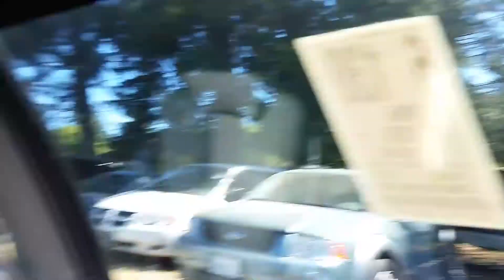1996 Lincoln Town Car test drive